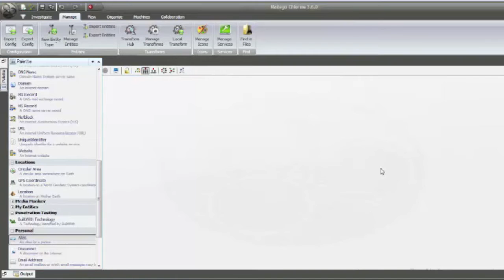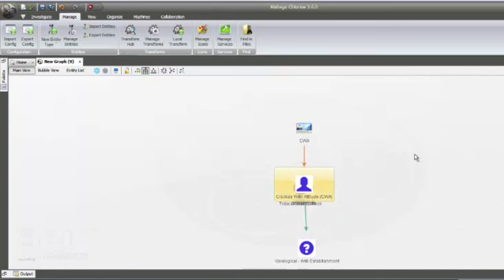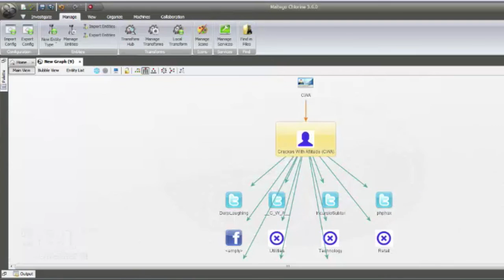Maltego Transforms Overview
An overview of using Digital Shadows SearchLight transforms with Maltego. To learn more about SearchLight and our partners,